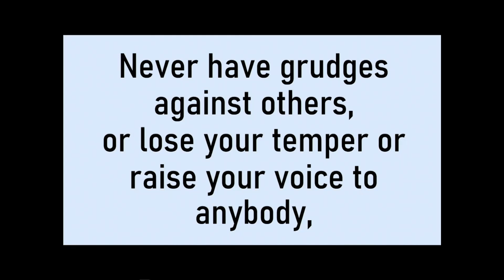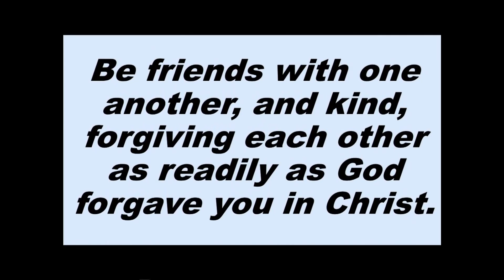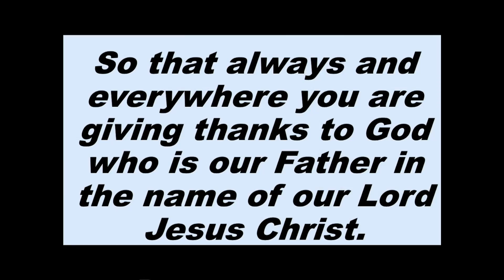Steve Spooner - Love starts with God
Steve Spooner presents the word of God on the Ten Commandments. God is love at home.10 keys to happiness. Love as it pertains to marriage and the family.